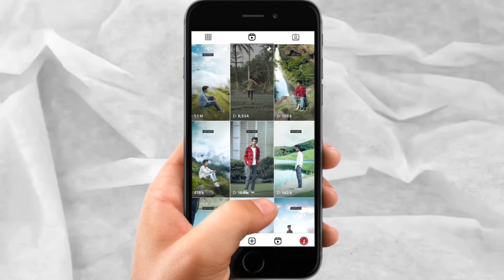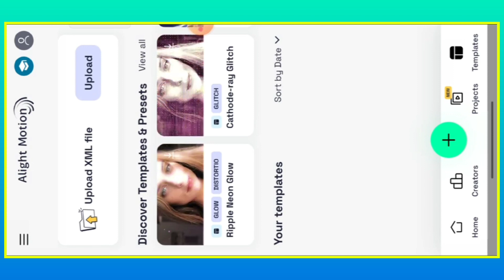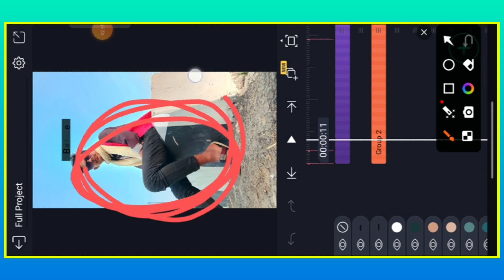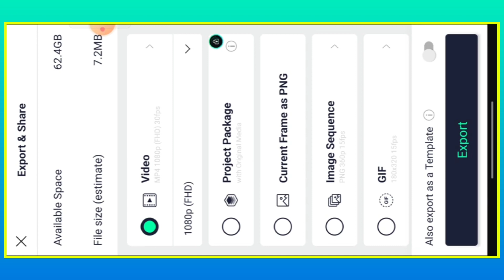BEFORE & AFTER TRENDING COOLORS PALETTES REELS EDITING | BEFORE AFTER REELS VIDEO TUTORIAL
1 Click Video Editing 🔥| Before & After Tranding Colour Palettes Reels Editing | Before & After Reel
before and after coolors palettes reels tutorial
before after reels editing
before & after viral reels video tutorial
instagram viral before after photo reels tutorial
viral before after coolors palettes photo reels video tutorial
viral before after coolors palettes reels editing in capcut
jubul.creation jaisa before after photo reels video kaise banaye
jubul.creation trending before after reels tutorial
jubul.creation jaisa reels video kaise edit kare
jubul.creation reels tutorial
capcut trending before after reels tutorial
capcut viral before after video editing tutorial